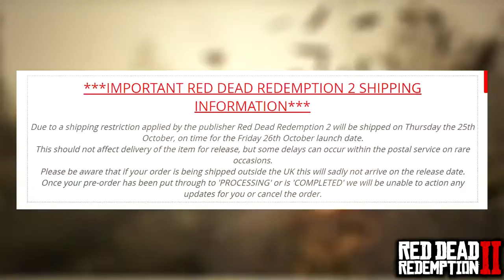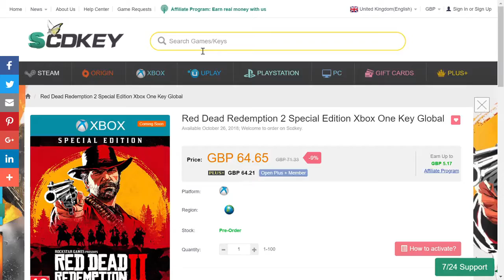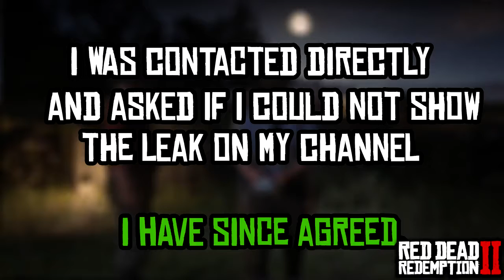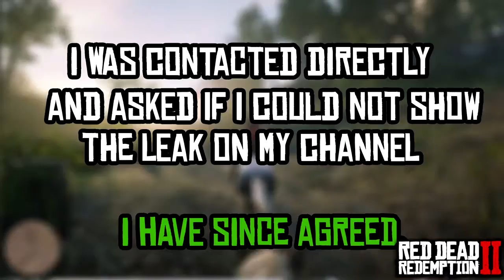Red Dead Redemption 2 PRE ORDER DELAYS 'POSSIBLE'' BY RedBandit